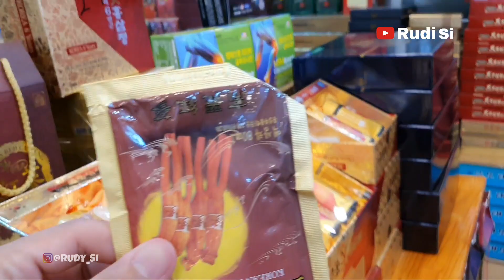Gingseng korea baceman arak langsung di minum | reaksinya bikin kuat..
Belanja gingseng di korea | Rudi si tki korea kreatif pulang ke indonesia

Asalamualaikum teman2 yok ikut saya belanja gingseng di korea ini nanti gingseng nya akan aku bawa pulang ke indonesia 🇮🇩
Yok teman2 tonton sampai selesai ya terimakasih Salam dari saya tki korea kreatif

00:00 cuplikan video gudang gingseng korea
00:16 intro rudi si
00:25 opening rudi si belanja gingseng korea
00:45 belanja gingseng korea
01:03 tki korea
01:18 stasiun korea selatan
01:32 kereta di korea
01:40 belanja baju bermerek di korea
01:53 tki korea
02:51 tki korea belanja celana
03:35 belanja gingseng di korea
03:46 harga gingseng di korea
04:40 gudang gingseng di korea
05:05 gingseng korea
05:40 tki korea belanja gingseng
06:14 minum gingseng korea
06:41 harga gingseng di korea selatan
07:09 gingseng korea
07:03 gingseng bawa pulang ke indonesia
08:08 gudang gingseng di korea
08:38 rudi si tki korea kreatif
09:06 tki korea
09:23 teman baru dari Indonesia
09:47 belanja gingseng di korea
10:00 pasar tradisional gingseng korea
10:21 tki korea
10:37 subscribe channel rudi si
10:50 terimakasih teman2 sudah menonton